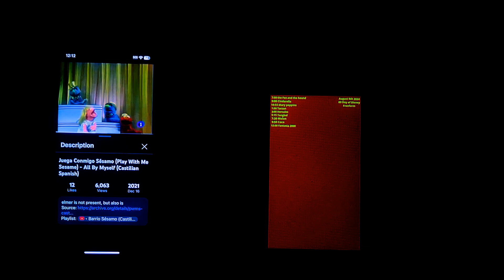May 26, 2024